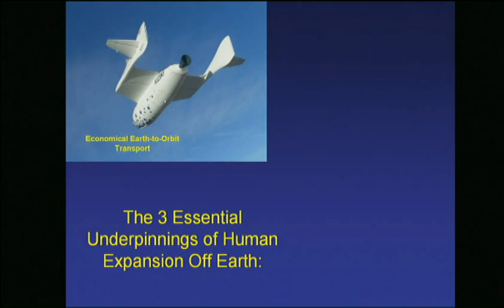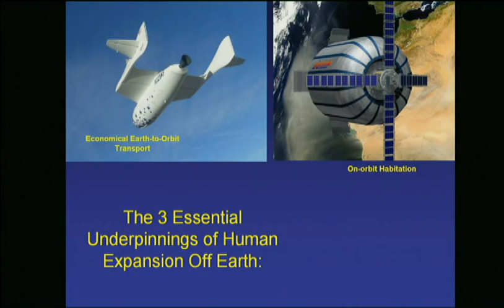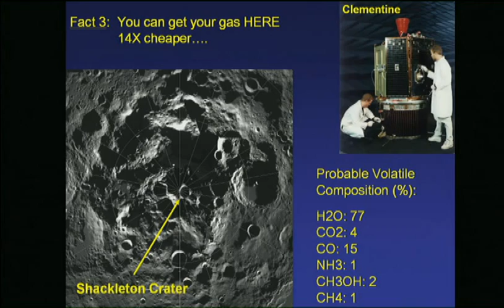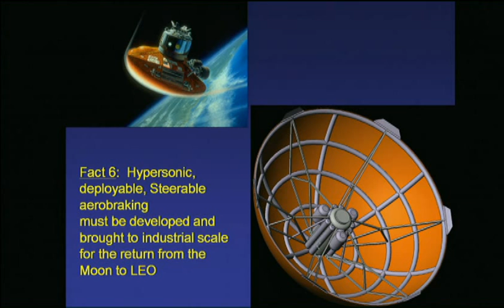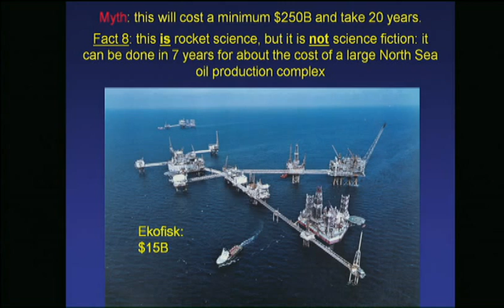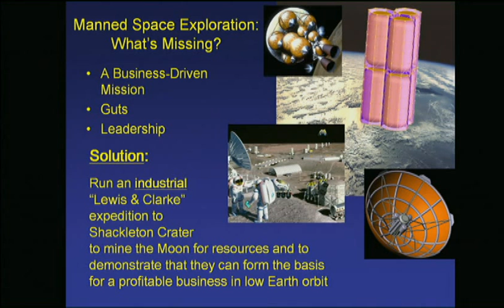TED_BILL STONE_Moon.mov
Shackleton Energy Company
"Fueling the Space Frontier"
Enabling the New Space Economy